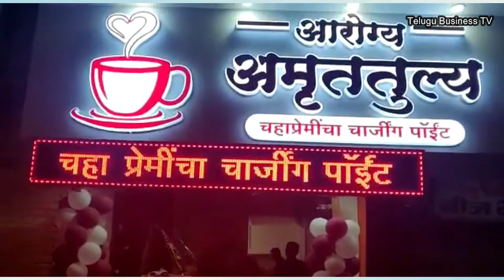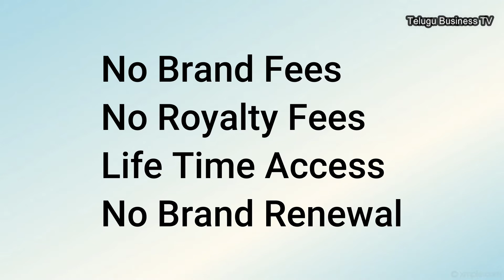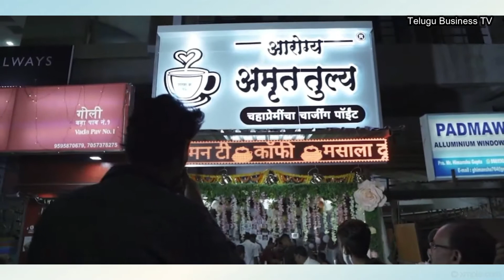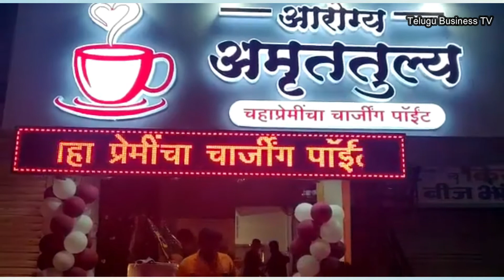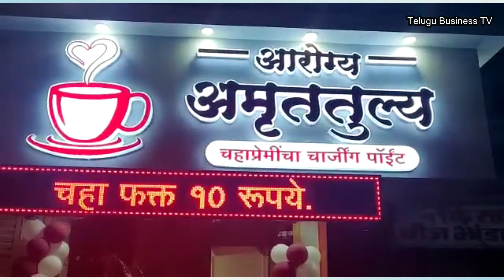AROGYA AMRUTHULYA TEA FRANCHISE || నెలకు ₹300,000 వరకు సంపాదించొచ్చు | Best tea business ideas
AROGYA AMRUTHULYA TEA FRANCHISE, Best food business ideas in telugu Aroyga Amruthulya tea franchise, small food business ideas in telugu,
Hi Friends e franchise miru tiskovali ankuntey e numbers ki call cheyandi memu miku motam vivaralu pampistamu,

tea shop business idea in telugu,
tea shop franchise in telugu,
best tea shop franchise,
fast food business telugu,
online food business telugu,
street food business telugu,
food processing business in telugu,
food truck business in telugu,
food franchise business telugu,
food oil business in telugu,
food business tips,
food business ideas in telugu,
food processing business telugu,
best food business ideas in telugu,
fast food business ideas in telugu,
street food business ideas,
roadside food business ideas in telugu,
small food business ideas in telugu,
low budget food business ideas,
food truck business ideas in telugu,
food processing business ideas in telugu,
food business in telugu,
low investment food business ideas in telugu,
food products business ideas in telugu